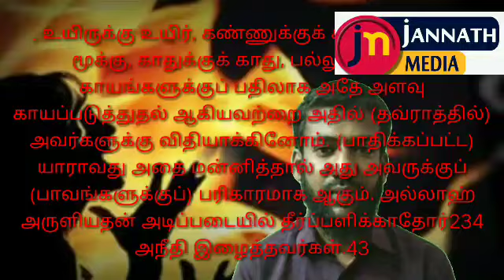கொலை குற்ற சம்பவங்களுக்கு தீர்வு என்ன?